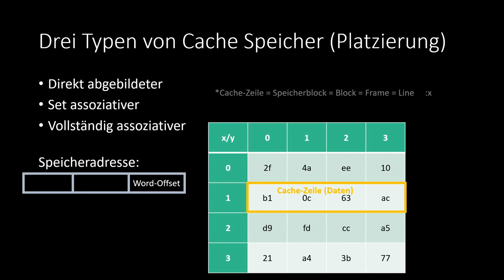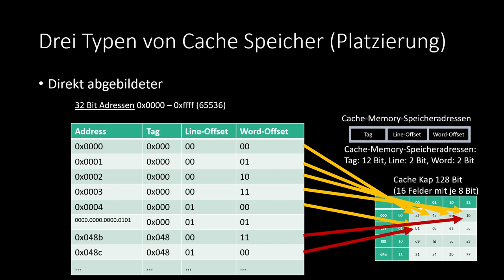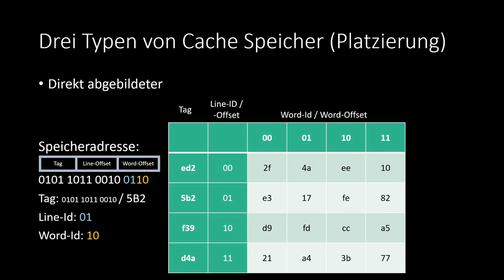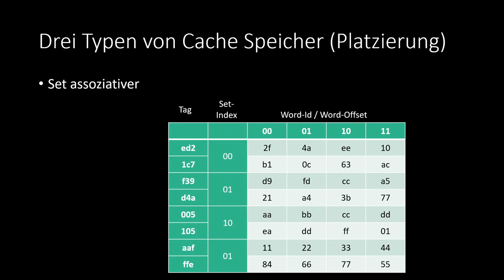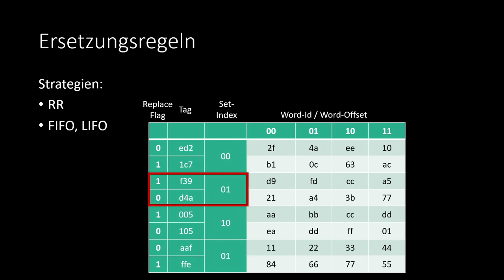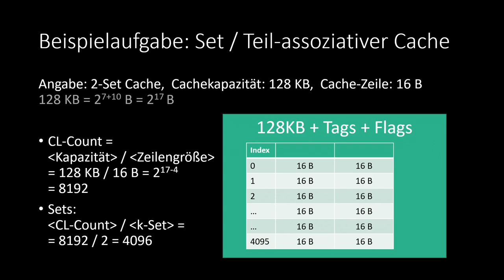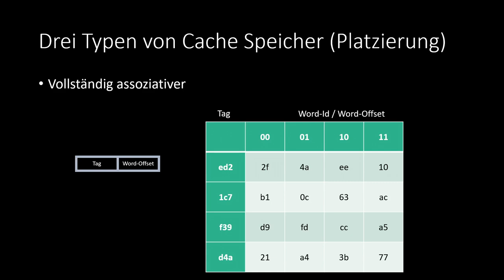BsRa - 06: CPU-Cache Platzierungs- und Ersetzungs-Regeln, k-Wege-Assoziativ, Direkt Abgebildet, ..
Betriebssysteme und Rechnerarchitektur: Thema CPU Cache Speicheradressen

Kapitel:
00:00 Grundbegriffe
00:35 Direkt Abgebildet
01:45 Beispiel
02:35 Set Assoziativ
03:22 Ersetzungsstrategien
04:10 Liniendarstellung
04:22 Beispiel
05:39 Vollständig Assoziativ